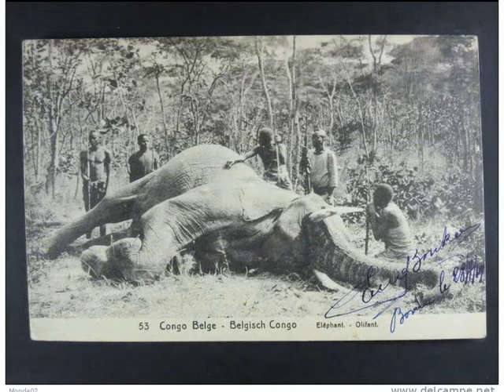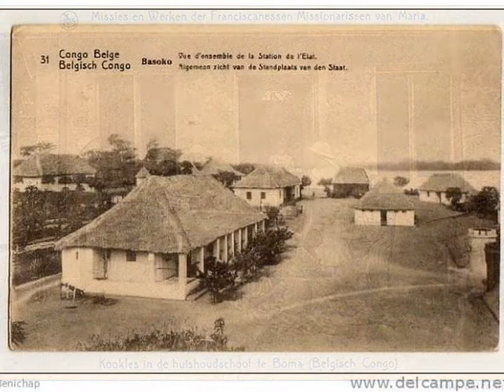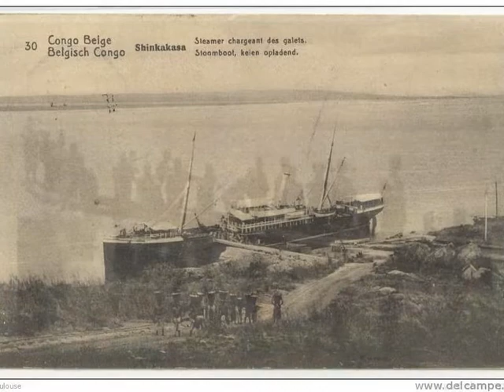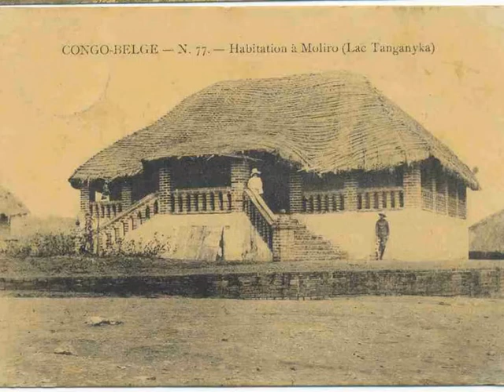belgisch congo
de vroegere jaren